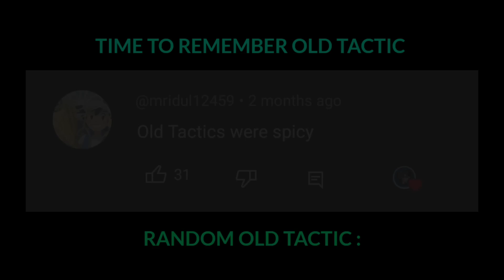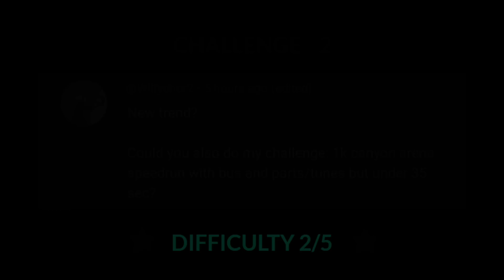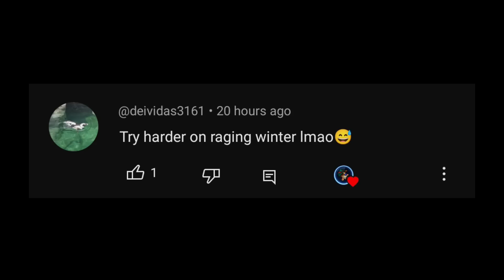FLIP TO PASS ✨ 5 EASY to HARD Tasks in HCR2 😋 #38 | Hill Climb Racing 2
Flip to pass in desert valley, 5 EASY to HARD Tasks in Hill Climb Racing 2 Part 38

0:00 Intro
0:06 Task 1
0:40 Old Tactic
1:13 BOOST 🔥 Task 2
2:08 Task 3
3:03 Task 4
4:23 Task 5
6:06 Flip to pass
6:33 Try Hard In Special Map
7:31 New Record